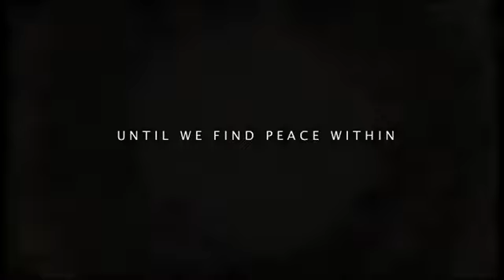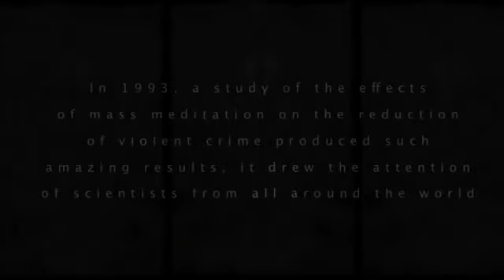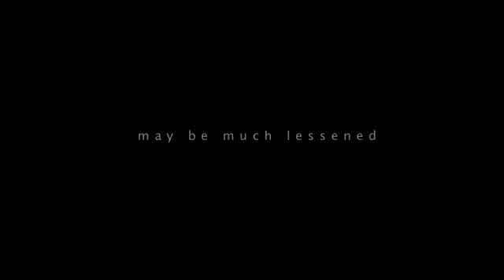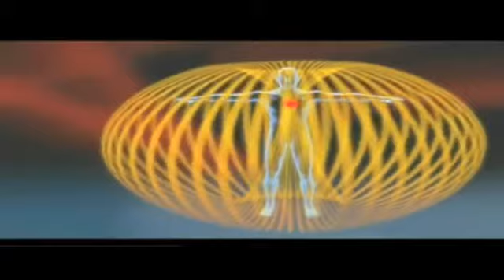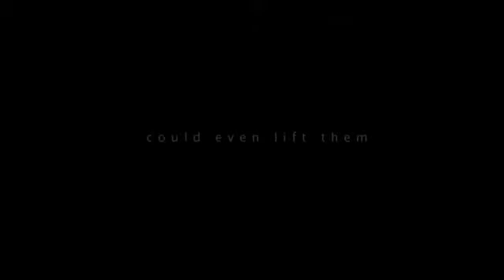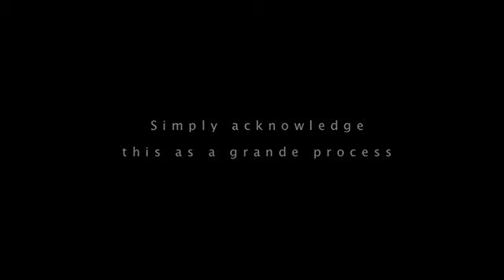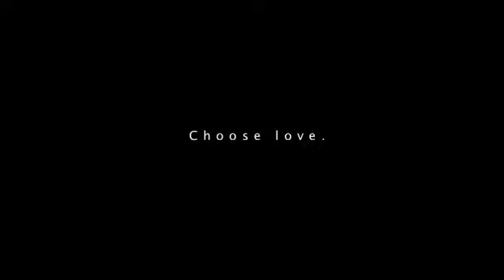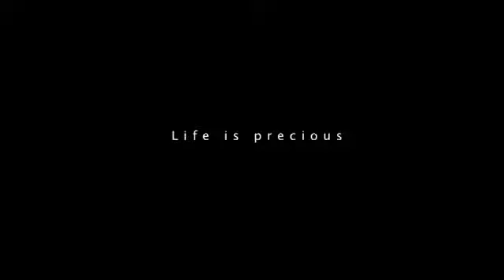2012 - A Message of Hope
There's a lot packed into this 25 minute presentation. It beautifully calls us to live more conscious of what's awakening in our world ... and more aware of the power of our own hearts. Each one of us is a vehicle through which a beautiful change is manifesting. Let's make the most of this very unique opportunity ;)